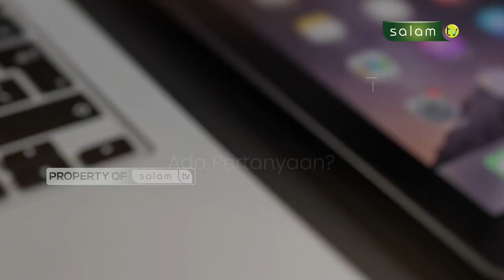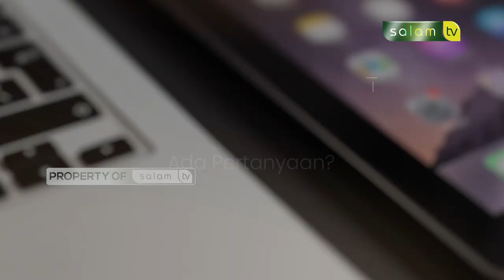🔴Full Halo Ustadz : Bolehkah menonton video porno bersama istri?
HALO USTADZ

Tema :
1. Bolehkah merasa malu karena suami tidak mau sholat?
2. Merasa minder dengan kemiskinan diri terhadap orang lain
3. Bolehkah menonton video porno bersama istri?

💳 Bantu Operasional Dakwah @salamtelevisi :
| Bank Muamalat
| Kode 147
| an. Salam TV Peduli